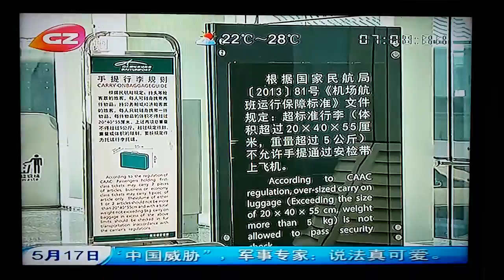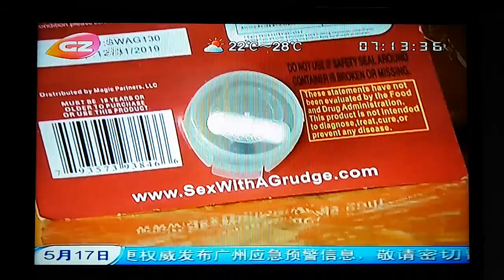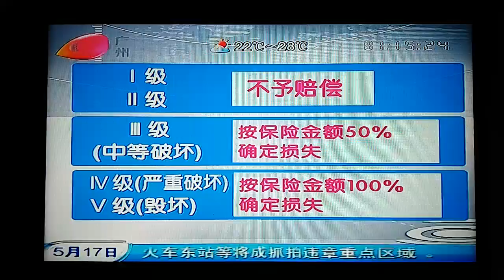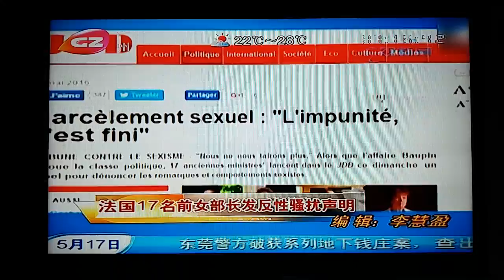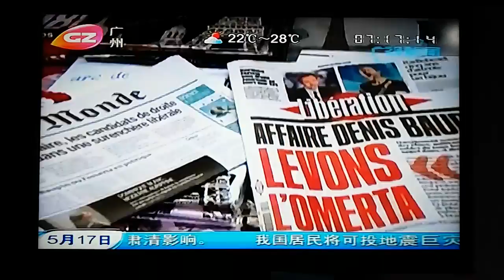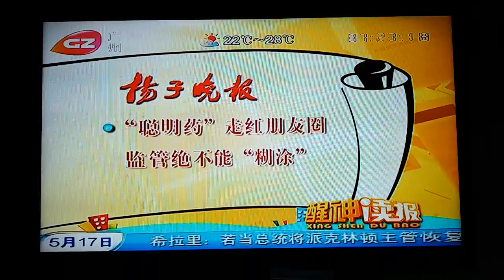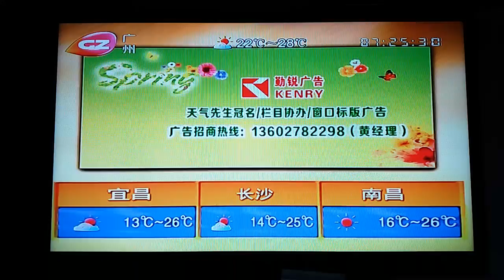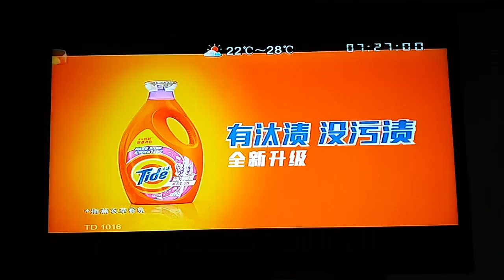陳小漢B哥2016年5月16日仙遊